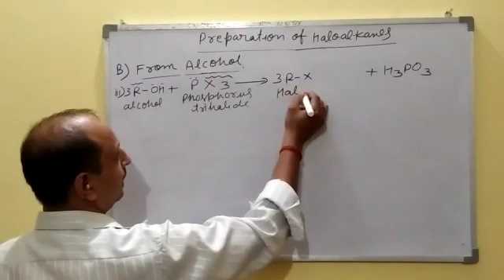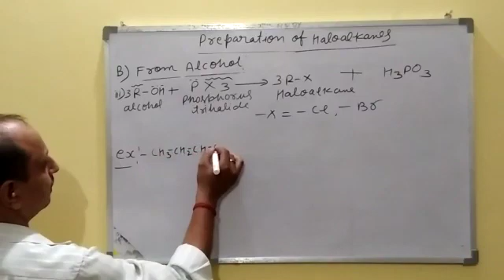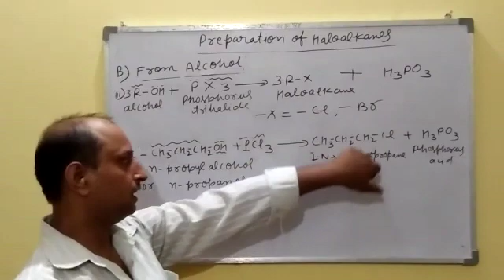Class12 chemistry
Haloalkane and haloarenes